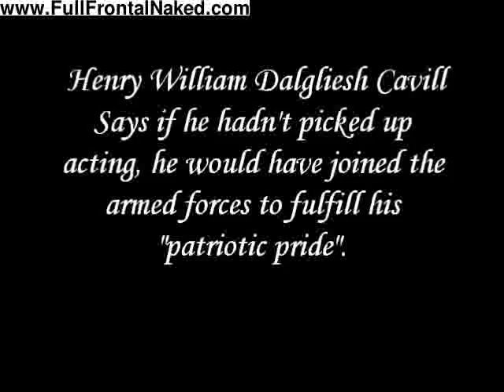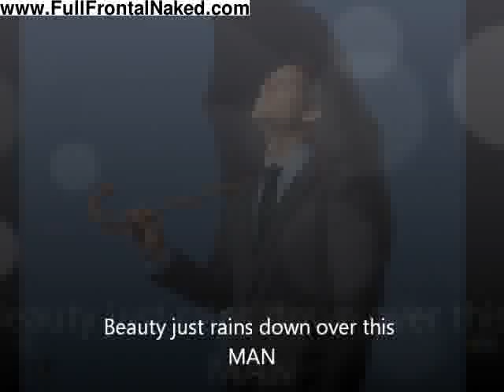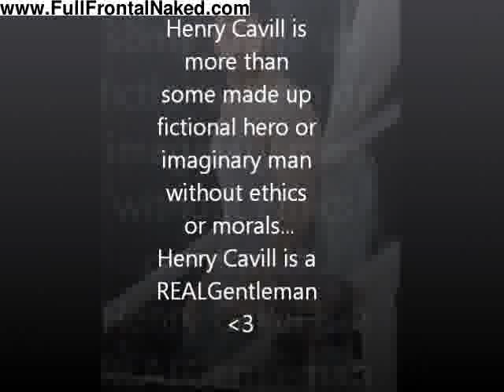Exclusive: Henry Cavill Hot Sexy Photos Pictures Videos Collection